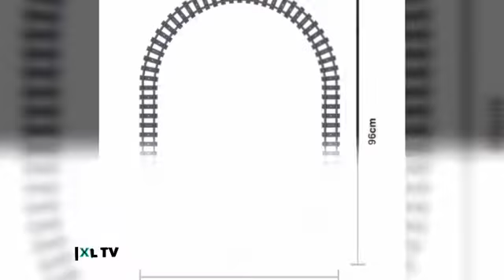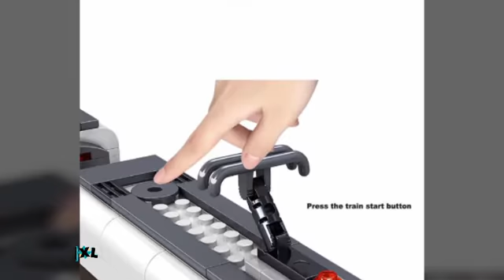641pcs Technic Battery Powered Electric City Train Fuxing high-speed Rail Building Blocks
641pcs Technic Tren de ciudad eléctrico alimentado por batería Fuxing Bloques de construcción ferroviarios de alta velocidad Juguete de regalo de ladrillo para niños
641pcs Technic Battery Powered Electric City Train Fuxing high-speed Rail Building Blocks Brick Gift Toy for Children
    Gender: Unisex
    Age Range: + 6 years old
    Block Size: Small building block（Compatible with Lego）
    Certification: 3C
    Model Number: Technic Battery Powered Electric Train Model
    Warning: DO NOT EAT,KEEP AWAY FROM FIRE
    Material: Plastic
    Plastic Type: ABS
    Plastic Block Shape: Self-Locking Bricks
    Classification: Assemblage
    Type: high speed Train Building Blocks Bricks
    Other: Compatible Technic Train
    Series: Technic City Series
    Feature: fuxing high speed city train set
    Function: educational toys for kids,gift
    Suitable for: kids children gift
    number of bricks: 641pcs
    Notice: ship without original packaging box
    Material: Environmental-friendly Material
641 قطع تكنيك بطارية تعمل بالطاقة الكهربائية مدينة القطار فوشينغ السكك الحديدية عالية السرعة اللبنات الطوب لعبة هدية للأطفال
641pcs টেকনিক ব্যাটারি চালিত বৈদ্যুতিক সিটি ট্রেন ফিক্সিং উচ্চ-গতির রেল বিল্ডিং ব্লকগুলি ইট গিফট খেলনা
641pcs Bateria Tècnica Alimentada amb Bateria Elèctrica de la Ciutat elèctrica Fuxing Blocs de construcció de ferrocarril d’alta velocitat Joguina de regal per a nens
641pcs高科技電池供電的電動城市火車復興高鐵積木兒童禮品玩具
641kom Tehnički akumulator na struju Gradski vlak Fuxing brzi željeznički građevinski blokovi Cigla Poklon igračka za djecu
Elektrický městský vlak poháněný 641ks bateriemi Vysokorychlostní železniční stavební bloky Cihlová dárková hračka pro děti
641pcs Technic Baterya Pinapagana ng Elektronikong Train ng Lunsod ng Pagbubuot ng high-speed Rail Building Blocks Brick Gift Laruan para sa Mga Bata
641pcs tekninen akkukäyttöinen sähköinen kaupunkijuna, joka nopeaa raideliikennettä käyttävälle rautatierakennuselementille tiililahja-lelu lapsille
641 pcs Technic Alimenté Par Batterie Électrique Ville Train Fuxing à grande vitesse Rail Blocs de Construction Brique Cadeau Jouet pour Enfants
641pcs Technic Batteriebetriebener elektrischer Stadtzug Hochgeschwindigkeits-Schienenbausteine ​​Ziegelstein-Geschenkspielzeug für Kinder
641 pcs Teknik Bertenaga Baterai Listrik Kereta Kota Fuxing berkecepatan tinggi Blok Bangunan Bata Hadiah Mainan untuk Anak-anak
641pcs Technic City Train elettrico a batteria Fuxing Rail ad alta velocità Building Block Mattoni Giocattolo regalo per bambini
641ピーステクニックバッテリー駆動電気都市鉄道復興高速レールビルディングブロックレンガギフトおもちゃ
641 개 테크닉 배터리 구동 전기 도시 기차 푸싱 고속 레일 빌딩 블록 벽돌 선물 장난감
641stk Technic Batteridrevet Elektrisk Bytog Fuxing høyhastighetsbane Byggesteiner Brick Gaveleketøy for barn
641 sztuk Technic Zasilany bateryjnie Elektryczny pociąg miejski Fuxing szybkich kolei Klocki Klocki Prezent dla dzieci
641 pcs Technic Alimentado Por Bateria Elétrica Trem da Cidade Fuxing Blocos de Construção de Trilho de alta velocidade Brinquedo de Presente de Tijolo para crianças
641pcs Tehnică electrică cu baterie electrică cu trenuri urbane Fuxing Blocuri de construcții de mare viteză pe cărămizi Jucărie cadou cărămidă pentru copii
641 шт. Техника На Батареях Электрический Электрический Поезд Fuxing высокоскоростной Железнодорожный Строительные Блоки Кирпич Подарочная Игрушка для Детей
641ком Техничка батерија Електрични градски воз Фукинг брзи железнички грађевински блокови Цигла Поклон играчка за децу
641pcs Technic Tren de ciudad eléctrico alimentado por batería Fuxing Bloques de construcción ferroviarios de alta velocidad Juguete de regalo de ladrillo para niños
641 st Technic Batteridriven Elektrisk Stadståg Fuxing höghastighetståg Byggstenar Brick Gift Toy to Children
641 adet Teknik Akülü Elektrikli Şehir Tren Fuxing yüksek hızlı Demiryolu Yapı Taşları Tuğla Hediye Oyuncak Çocuklar için
641шт Технічний акумулятор на електричному міському поїзді Фуксинг швидкісних залізничних будівельних блоків Цегла Подарункова іграшка для дітей
بچوں کے لئے 641 پی سیز ٹیکنک بیٹری سے چلنے والی الیکٹرک سٹی ٹرین فکسنگ تیز رفتار ریل بلڈنگ بلاکس برک گفٹ کھلونا
641 chiếc Technic chạy bằng pin chạy bằng điện Thành phố đào tạo khối đường sắt tốc độ cao Khối gạch đồ chơi quà tặng cho trẻ em
641pcs Technic Baterija Električni gradski vlak Fuxing brzi željeznički građevinski blokovi Cigla Poklon igračka za djecu
641pcs ტექნიკის ბატარეა ელექტრო ელექტრო ქალაქი მატარებლის ჩქაროსნული სარკინიგზო შენობა ბლოკავს აგურის საჩუქარი ბავშვებისთვის
641pcs तकनीकी बैटरी संचालित इलेक्ट्रिक सिटी ट्रेन बच्चों के लिए हाई-स्पीड रेल बिल्डिंग ब्लॉक्स ईंट गिफ्ट खिलौना फॉक्सिंग
641db-os akkumulátoros villamos városi vonat, nagysebességű vasúti építőelemek, tégla ajándék játék gyerekeknek
Powered altilium 641pcs Technic Electric urbe train Fuxing celeritate rail princeps-Building Blocks Bricks Gift quia filii Books

528"